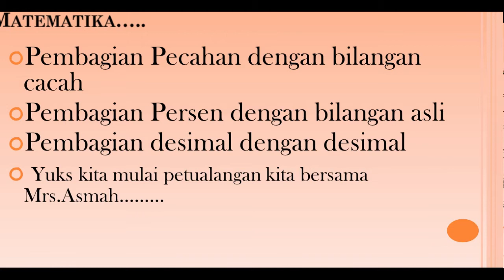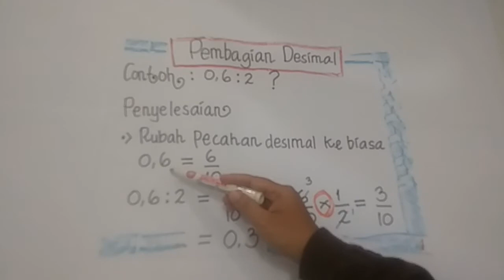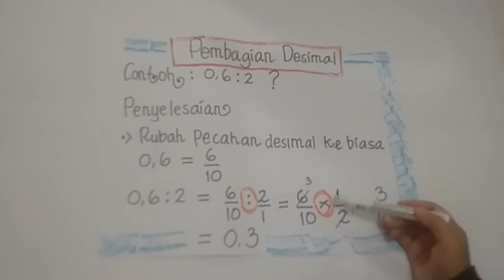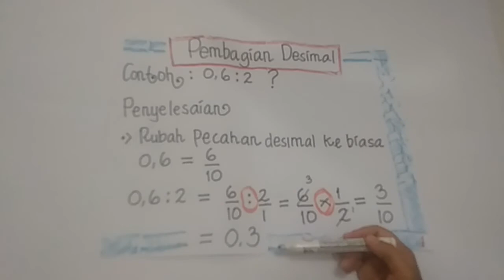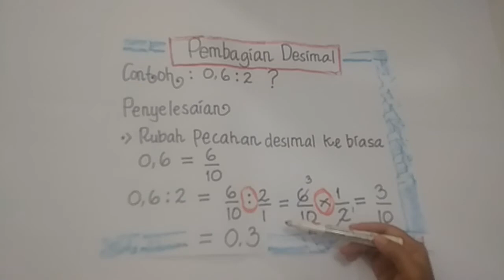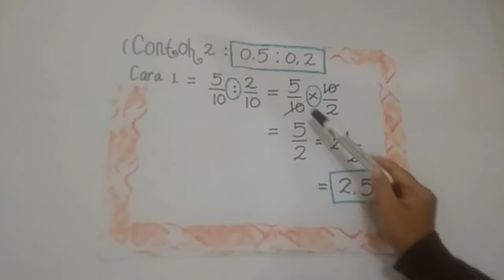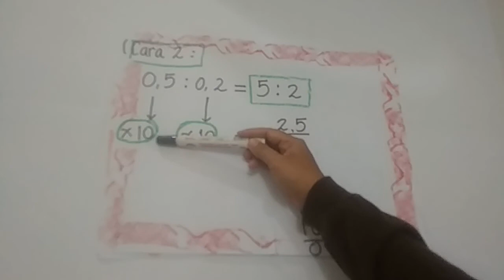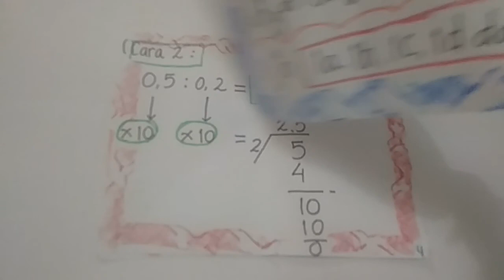CARA MUDAH MENYELESAIKAN PEMBAGIAN DESIMAL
materi pembelajaran tentang pembagian desimal untuk anak kelas 5 sd